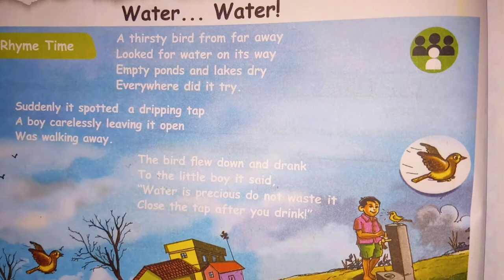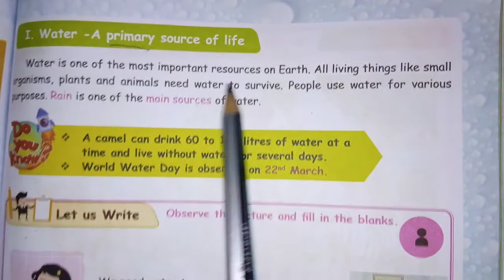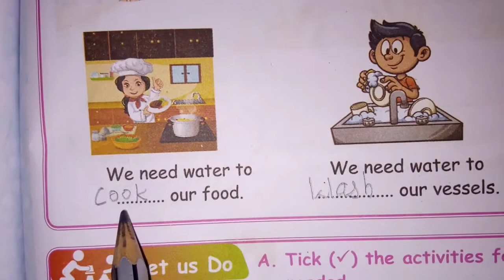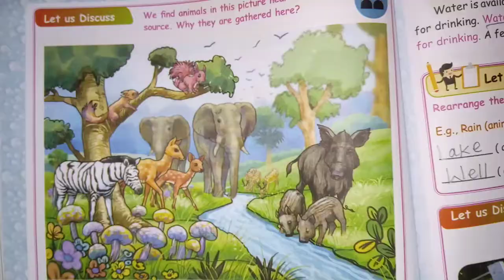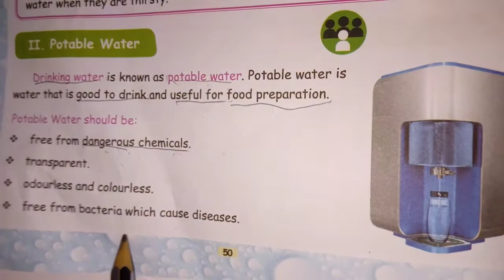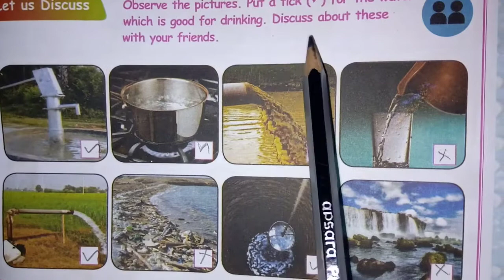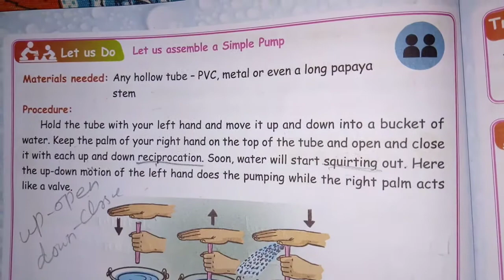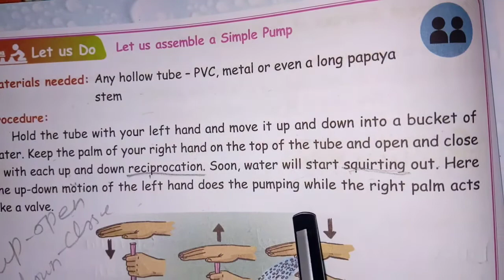Class :3 Science.Term 2.Unit 2.Water.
Video from Kalaiselvi.N.
Class 3 Water lesson.Part -1.